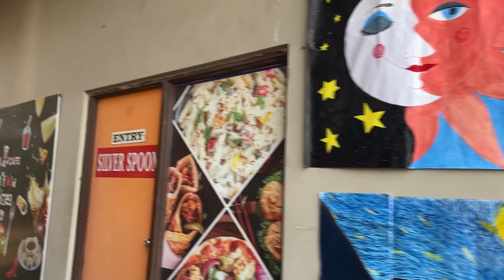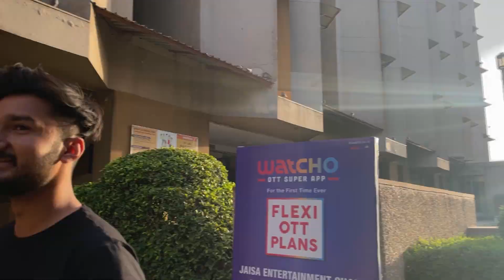Tour of the India's Best university ever.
This is the tour of the NIIT university neemrana. The 2nd day of the ingenuity event.
Watch this you will enjoy it.